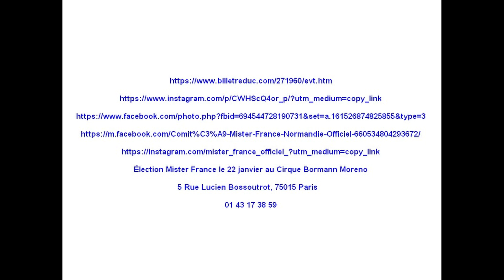Mister Normandie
Et voici notre Mister Normandie.
Election pour Mister France le 22 Janvier.
La Normandie et Alençon doit le soutenir.

Élection Mister France le 22 janvier au Cirque Bormann Moreno
5 Rue Lucien Bossoutrot, 75015 Paris